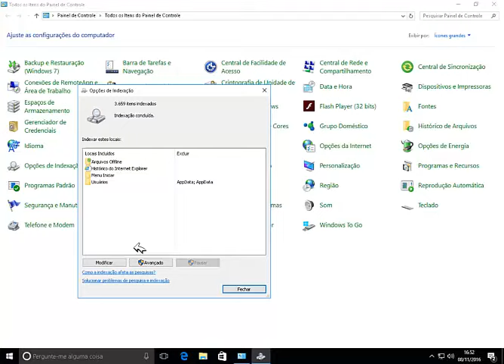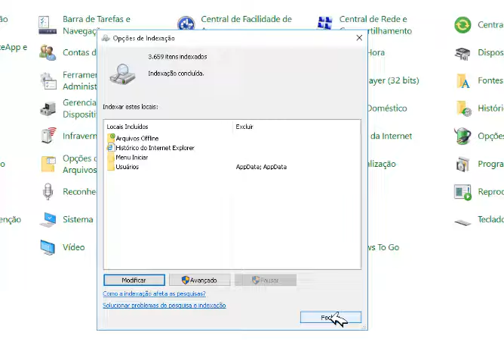Windows 10 Aprenda a Aprimorar o Sistema de Buscas do Windows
Fala galera !! Segue mais uma dica bem rápida e fácil para o seu Windows 10, aprenda a aprimorar o seu sistema de buscas e nunca mais tenha dor de cabeça para localizar seus arquivos.